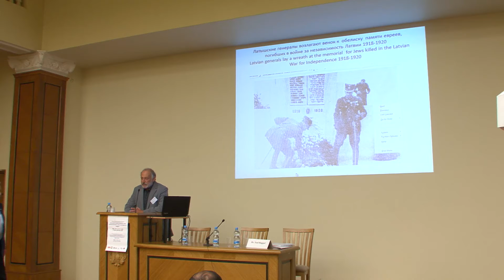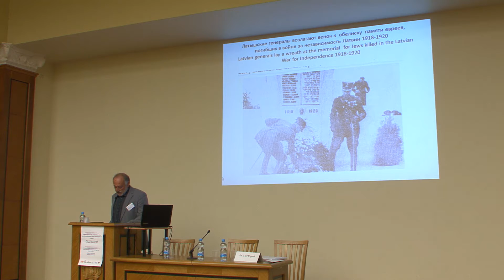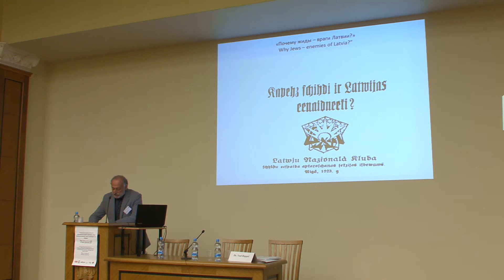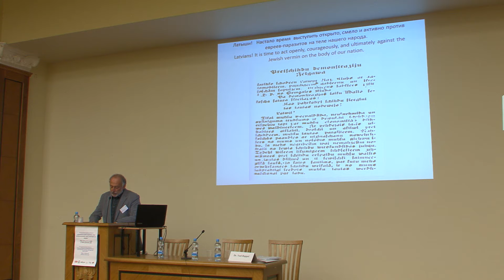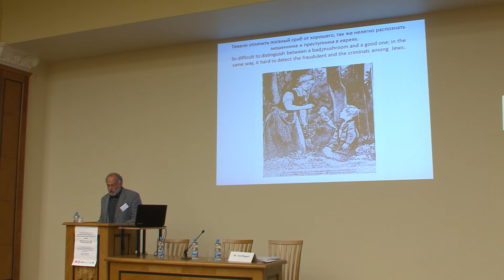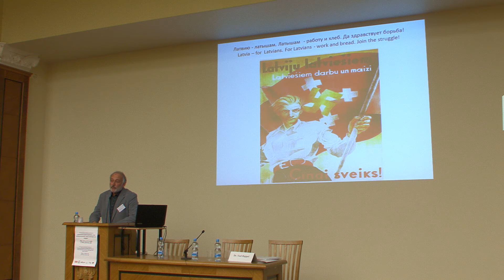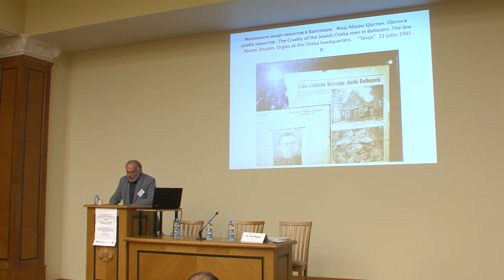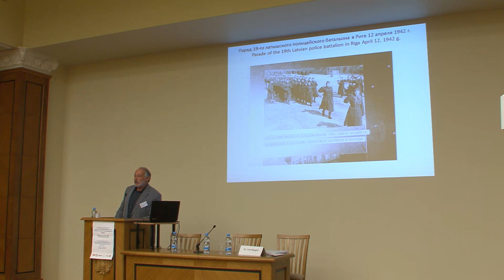Aron Shneyer - On the way to the Shoa in Latvia : from the traditional antisemitism to rasism